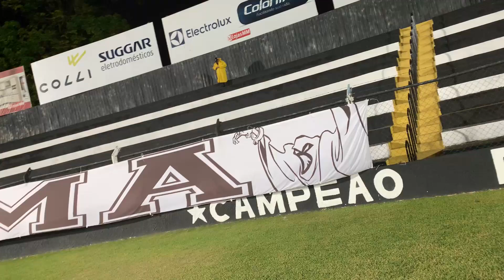Bastidores - Operário 1x0 Pouso Alegre | 5º rodada - Série C 2023